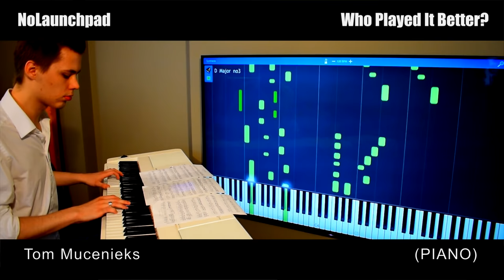Who Played It Better: Smash Mouth - All Star (Bell Pepper, Piano, Guitar, Saxophone, Launchpad)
Who do you think played  'ALL STAR' by SMASH MOUTH better?

Thanks! Legends!